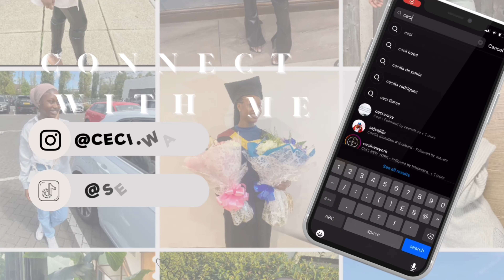THE PROPER WAY OF ISLAMIC PRAYER! Did you know the difference?!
Hi! I’m Ceci/Khadijah👋🏾.

One here you will find reactions to Islamic content.

Today’s video is on THE PROPER WAY OF ISLAMIC PRAYER! Did you know the difference?!